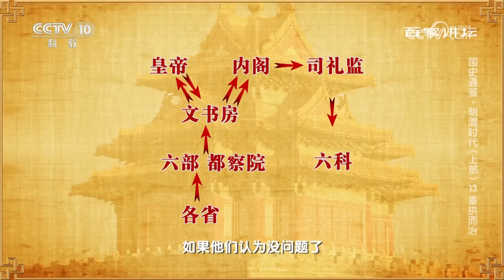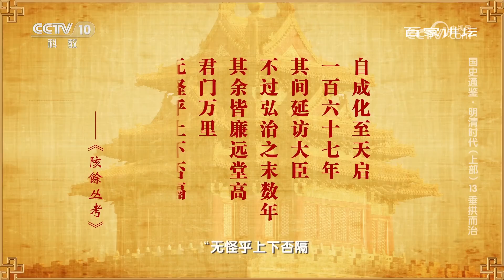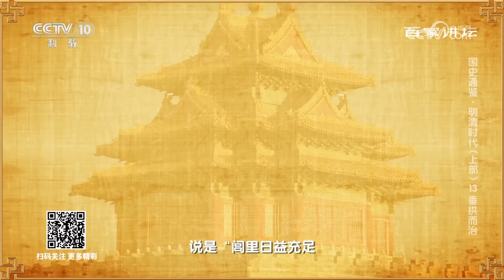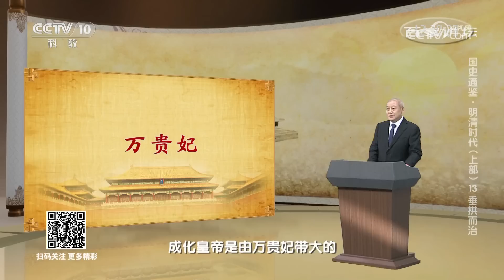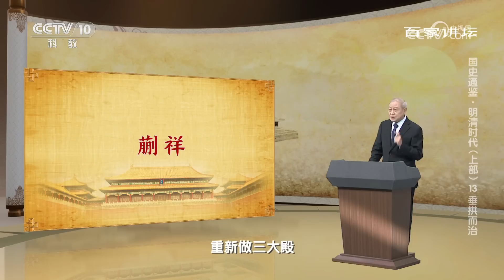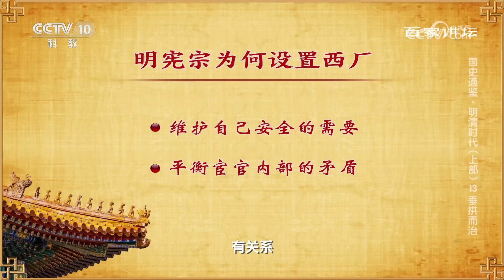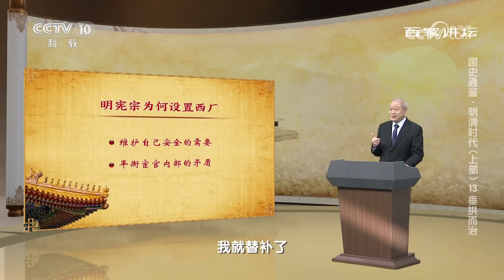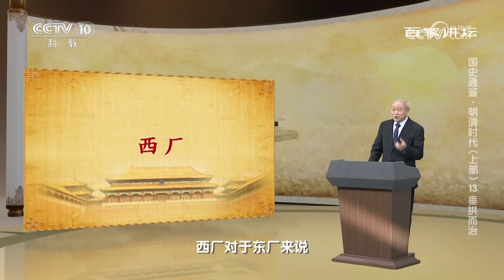朱见深为何两度被立为太子？父亲被俘、母亲凶悍造成了他怎样的性格缺陷？探秘“痴情皇帝”朱见深的坎坷人生 国史通鉴·明清时代（上部）13 垂拱而治 20230914 | CCTV百家讲坛官方频道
本期节目主要内容：公元1464年正月，二度登基的明英宗朱祁镇撒手人寰，明宪宗朱见深继承大统，走上了历史的舞台。这位明代的第八位皇帝，在此后二十余年的时间里，逐渐创造了一种极为特殊的治国方式，也使得大明皇朝的政治走向，在悄然无声中，发生着巨大的变化。